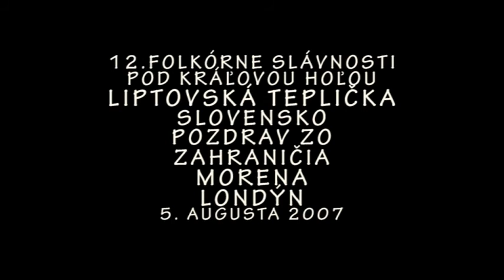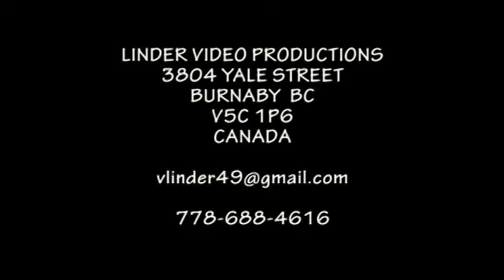20070805 12 LT 25 POZDRAV ZO ZAHRANICIA MORENA Z LONDYNA